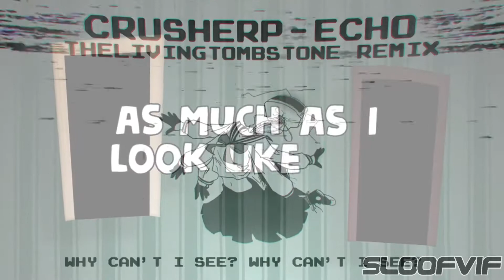[Mashup] - Get The Echo Out - TLT and DAGAMES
Hey guys ! Et aujourd'hui, on se retrouve pour un nouveau mashup !